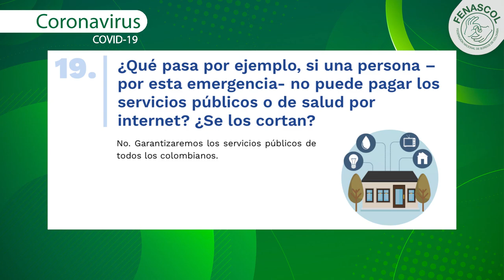Parte 6. Coronavirus en Colombia en LSC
Decreto 457 ¿Puedo salir con mi mascota? ¿Qué pasará con los servicios públicos? Aquí te contamos en LSC